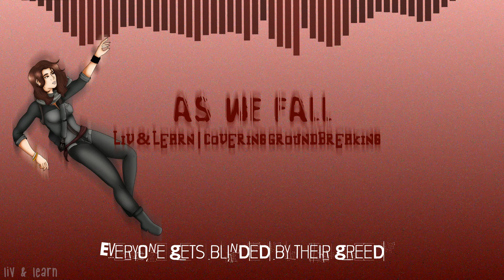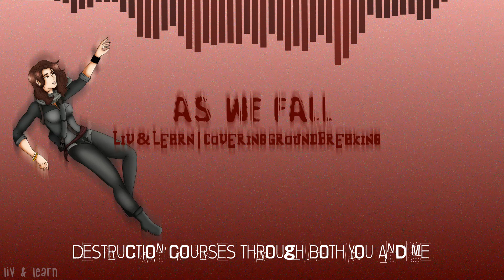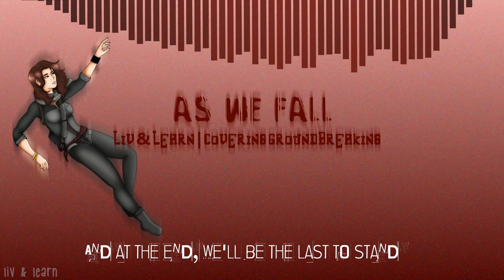As We Fall (by Groundbreaking) | Cover by Liv & Learn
Vocals by Liv & Learn
Instrumental by Liv & Learn
Visuals by Liv & Learn; Artwork by SlyShai
Mixing by Liv & Learn
Original song by Groundbreaking

Oh boy, another Groundbreaking cover. This one was a fun instrumental to work on, I'm liking how it turned out! I'm just finishing this a day after I uploaded my last video, and the only reason I'm able to was because I had this one recently finished along with Apocalypse State of Mind. In fact, I also have a third cover that's done and ready for a video! I'm just needing some artwork for it first. I also have one more with finished vocals. Oh what a joy to have almost-finished covers under my belt!

Back to the topic of artwork -- Shai, the artist for the art piece in this video did a fantastic job, I adore her art style. I'll need to work with her more often. Show her some love :)